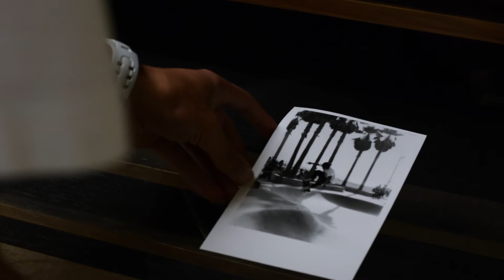Sam: Photography Documentary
This is a short documentary I made on my photographer friend, Sam Stockard. Go check out his work.